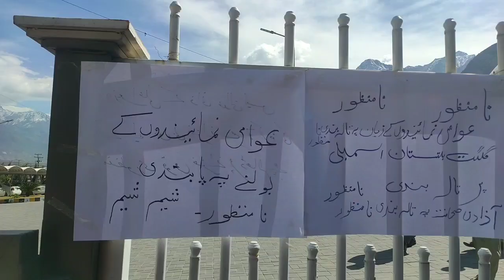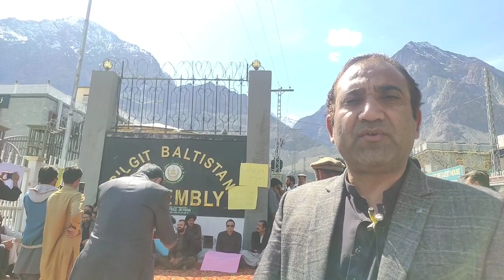sit-in against not calling the assembly session Assembly has been locked for 6 Month |Member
People's Party's Member GB assembly Ghulam Shehzad Agha staged protest

People's Party member Gilgit-Baltistan Assembly Ghulam Shehzad Agha staged a sit-in in front of the assembly gate  against not calling the assembly session. Assembly has been locked for five and a half months and these people are guarding Zaman Park with public funds. Alleged Ghulam Shehzad Agha